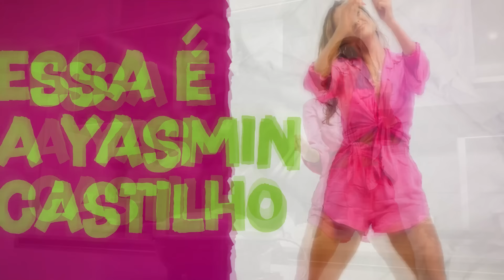SERÁ QUE A MATERNIDADE ME ENSINOU A COZINHAR?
Bem vindos ao meu canaaal! Me ajude a bater 1 milhão aqui?